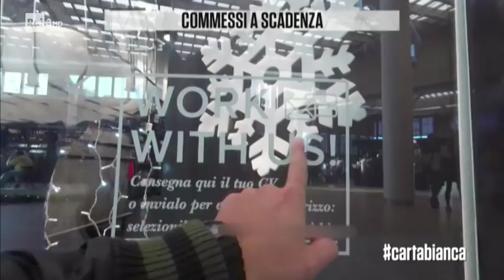Shopping a che prezzo - cartabianca 28/11/2017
TUTTE LE PUNTATE -Viaggio nel centro commerciale più grande d'Europa, quello di Arese vicino Milano. Migliaia di clienti ogni giorno affollano gli oltre 200 negozi, ma quali sono le condizioni di chi lavora dentro? Le nostre telecamere nascoste fanno emergere storie di precariato e diritti negati. Un servizio di Giuseppe Borello